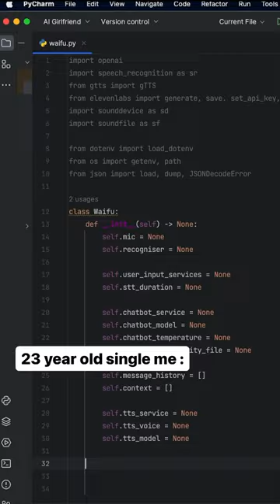When developer is single 🥲👨🏻‍💻